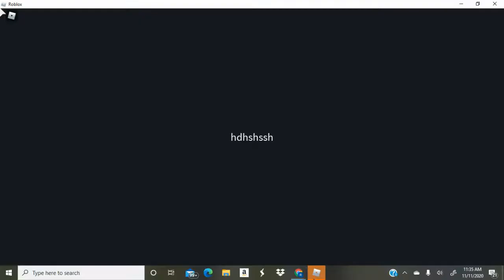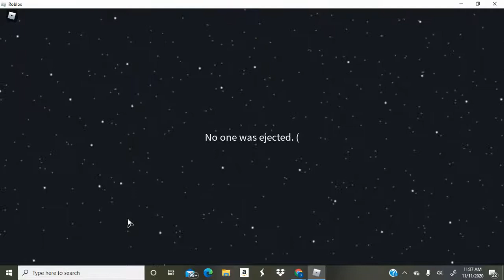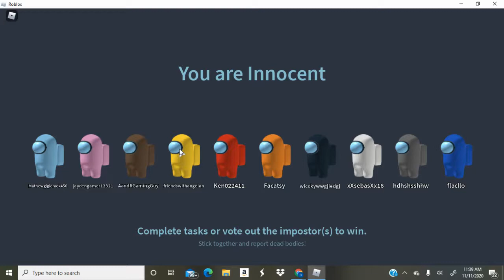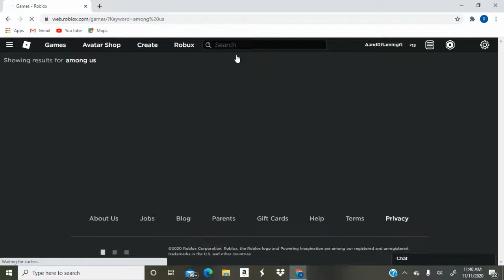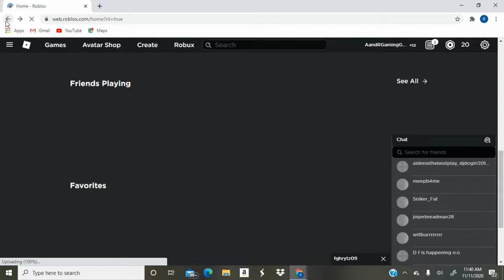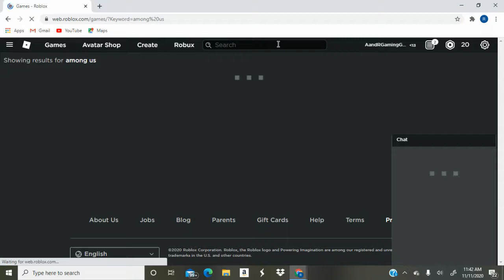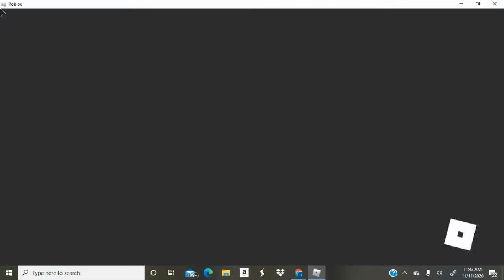AMONG US IN ROBLOX!